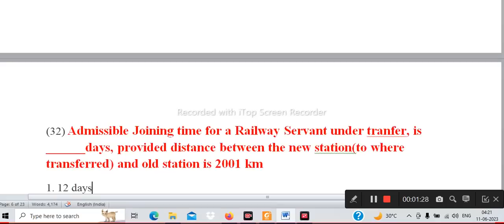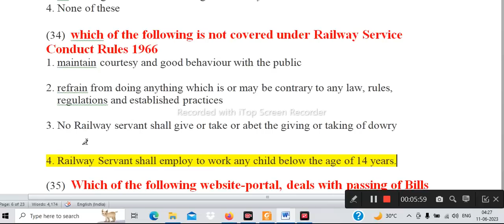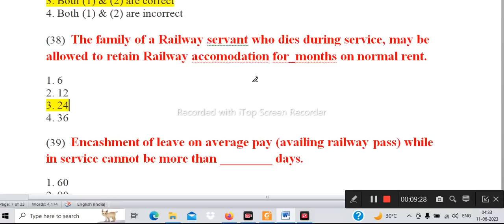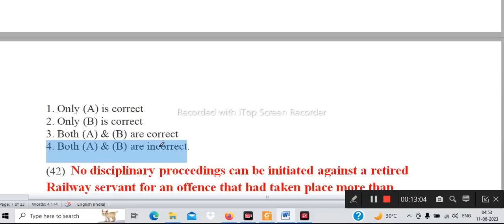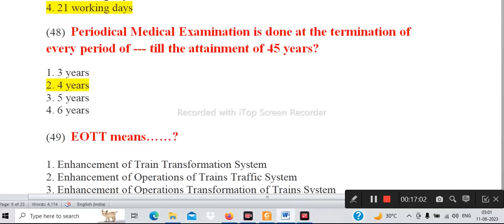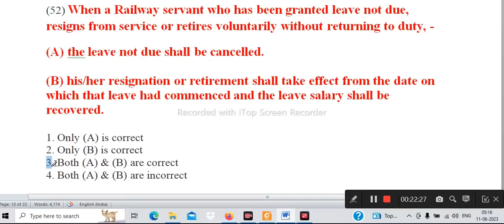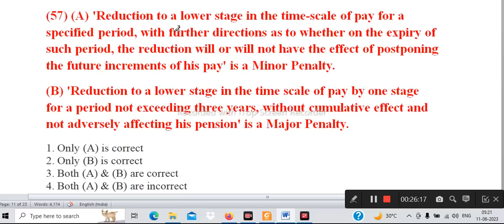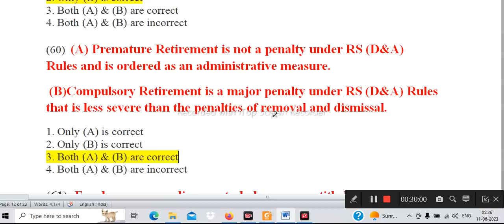Practice Questions based on Establishment Section for Railway LDCE | Establishment MCQ (P-2)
Practice Questions based on Establishment  Section for Railway LDCE | Establishment MCQ (P-1)| LDCE
Important Video links uploaded in Channel ,check it out-

TOPICS COVERED-
Railway Services (Conduct) Rules, 1966 ,
Subsistence Allowance,
Suspension,
D&A Rules 1968,
Standard Form ,
Child Care Leave ,
Disciplinary Authority,
Appealate  Authority,
Leave encashment ,
Speaking orders,
EOTT System,
Train Accidents,
portal  Accounts Department,
standard hours of duty,
HOER 2005,
AILTC,
LAP  Encashment ,
voluntary retirement from service ,
Pre Medical Examination,
Ex cadre post,
Selection post,
Major Penality,
Minor Penalty,
Ex Cadre  Post,
SPAD,
Periodical Medical Examination ,
House Rent Allowance and Compensatory (City) Allowance ,

This channel sole purpose is spreading awareness and knowledge about the workings of the Indian railways with their employees as well as common people and imparting a healthy competition towards them for their career progression through knowledge sharing.